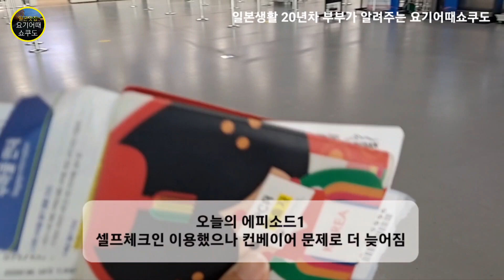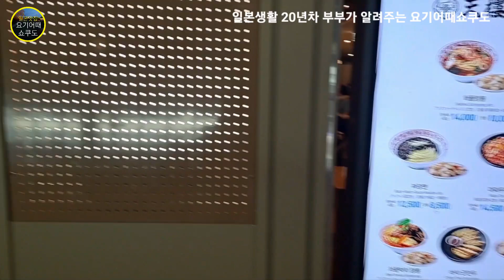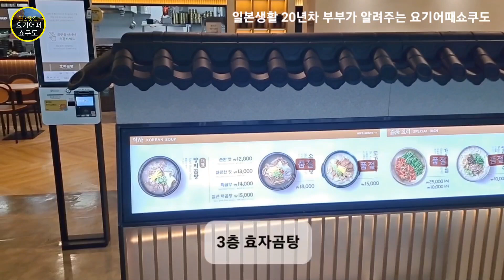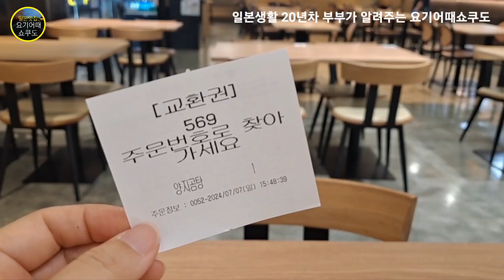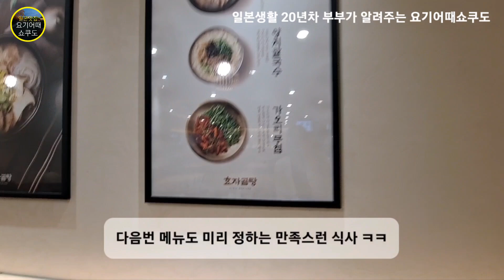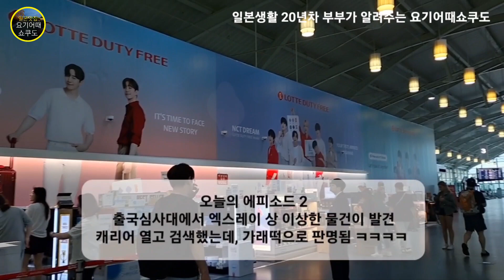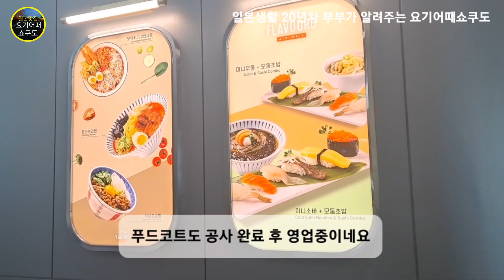그 나라의 첫인상, 공항에서의 맛